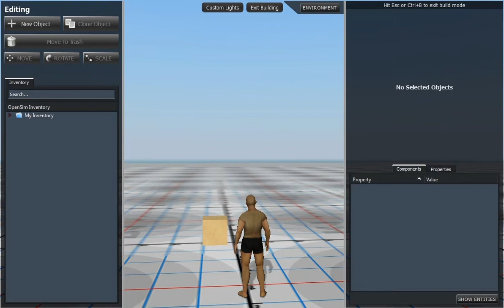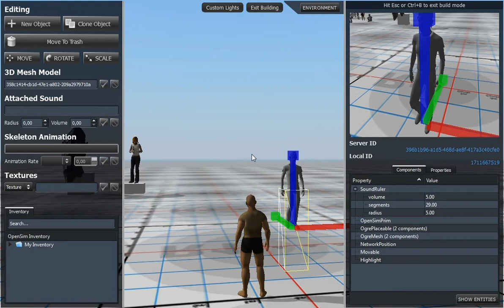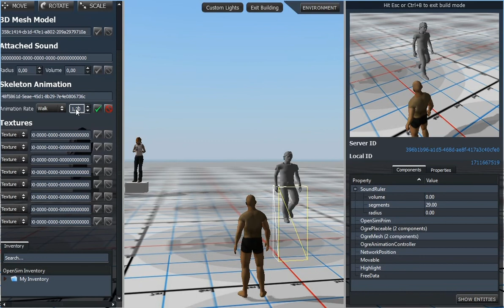Animation Control in Naali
I've added some small tool that allows the user to easily pick the animation for a mesh that is wanted. No more need for guessing names